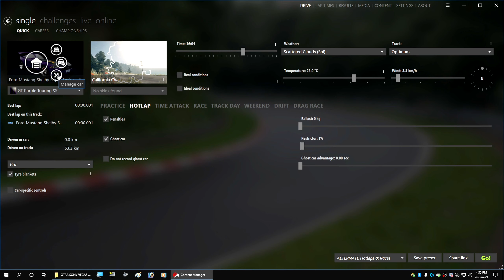Scorching Summer Shorts - Going for a Quick California Coast Cruise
G'day Viewers, just getting over a dose of (mild) food positioning, so not up to making a fully featured video for now - so here is a gentle cruise along a great little Assetto Corsa track originally converted over from GRID 2, called California Coast - ENJOY
MORE MODS, HOTLAPS & TUTORIALS TO COME
0:00 - Welcome & Video Introduction
3:03 - How to quickly change Car Engine Sounds (on the fly)
4:28 - The External Camera Cruise Replay
10:03 - The VR VIEW Cockpit Cruise Replay (with Commentary)
Direct Link to the Grid 2 California Coast Track Conversion Download by Arthur Lopes
Direct Link to the Grid 2 California Coast External Camera's & A.I. Line by Leonardo Ratafiá
Featured Song Published on : Unknown Date?

Song Written & Recorded by George c Davis Jr

used with kind permission by the Humble George Channel